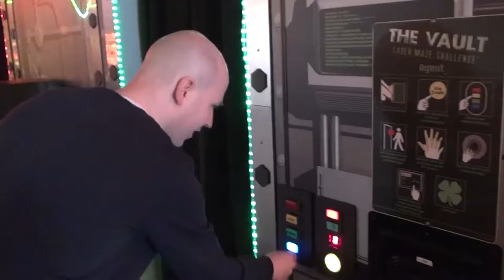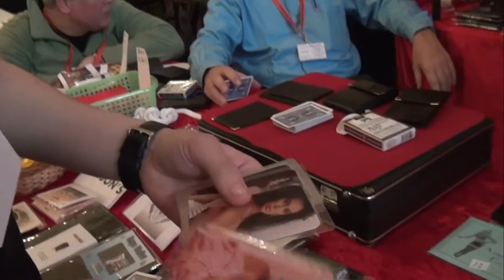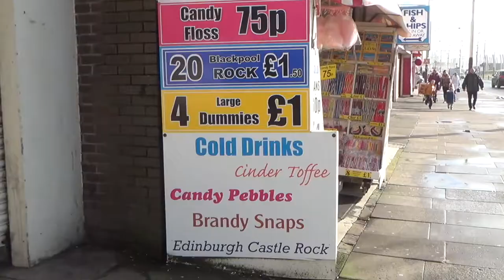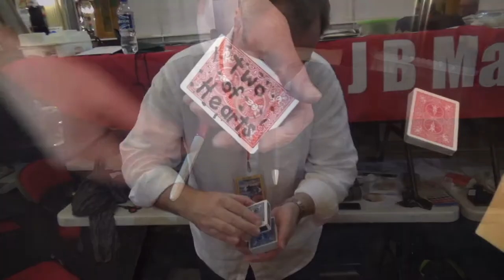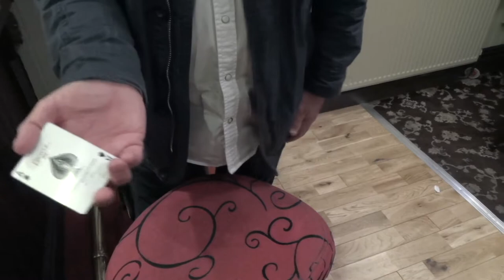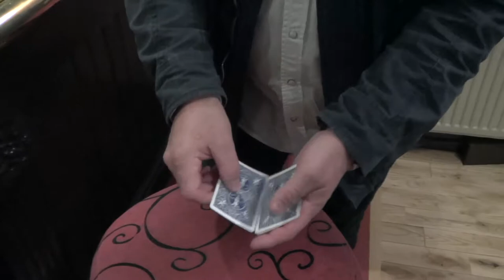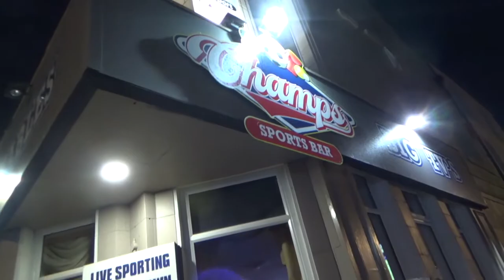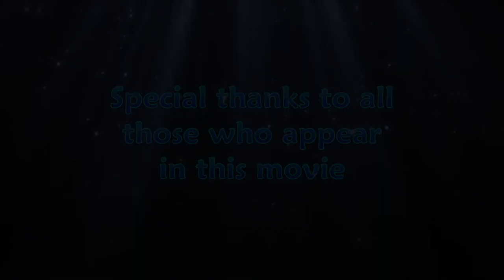The Story Of "The Conjurors Convention"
This feature-length documentary celebrates "The Conjurors Convention" blog movie series. A movie of 10 epic blog movies that, since 2012, has recorded John King's annual magic convention road trips. These trips were primarily to Blackpool at around the time of the Blackpool Magic Convention, but also to SAMS magic convention in Kilmarnock.
This documentary covers the origins of the series, the story behind each of the movies as well as selected highlights from all 10 of the epic blog films.